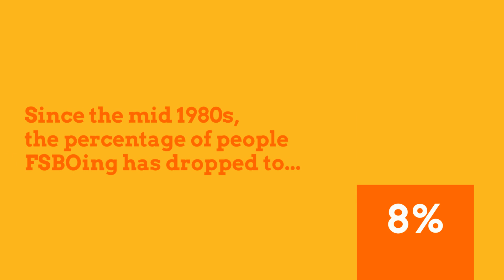Why selling your home on your own is a bad idea/Anything Real Estate with Monette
Why-You-Shouldnt-FSBO.mp4